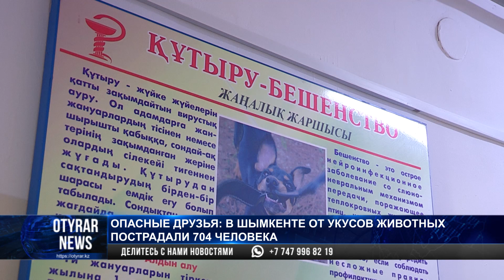В Шымкенте от укусов животных пострадали 704 человека